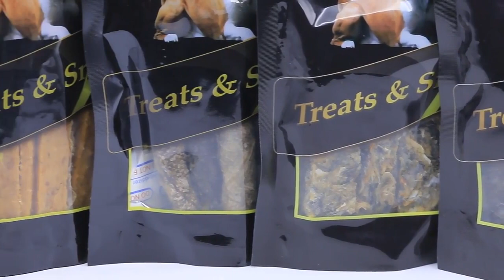Wow, seafood series of Myjian😊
In Myjian, we have more than ten series of pet snacks, like chicken, duck, lamb, beef and so on!